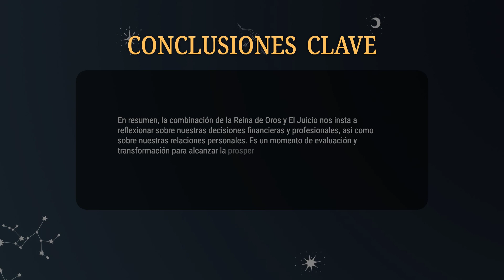Reina de Oros & El Juicio 💡COMBINACIONES DEL TAROT Y SU SIGNIFICADO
En resumen, la combinación de la Reina de Oros y El Juicio nos insta a reflexionar sobre nuestras decisiones financieras y profesionales, así como sobre nuestras relaciones personales. Es un momento de evaluación y transformación para alcanzar la prosperidad y la estabilidad en todas las áreas de nuestra vida.